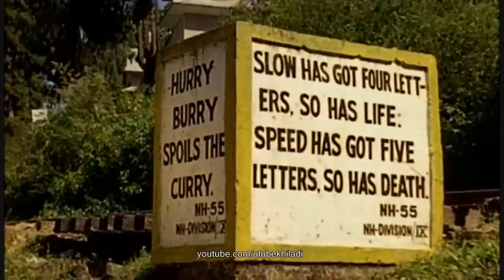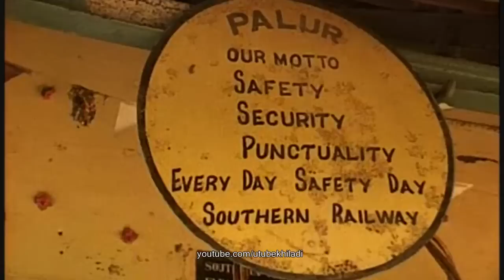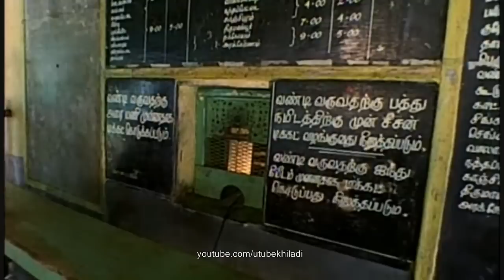National Geographic video - The Great Indian Railways Part 3 of 5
A puffing steam train climbs into the Himalaya, a rolling rumble echoes over the holy waters of the Ganges, an astonishing five million commuters rush daily through the Bombay Victoria Terminus - join National Geographic as we journey on one of the world's largest railways. Since 1853, Indian railway has been a unifying force. Not only did it physically link distant regions, it also connected the myriad of castes, languages, and religions that comprise India. It's a rich history, riding the sumptuous Palace on Wheels through Rajasthan or the "toy train" to Darjiing, but sadly, the age of steam is dying. At the Black Beauty contest, the beloved steam engines are admired for the last time. From the driver in the steaming locomotive to the station master in the sleepy village, from the family traveling to a wedding to the commuters in the large cities, this great institution reflects the country itself. Many are the faces, and varied are the stories, on THE GREAT INDIAN RAILWAY.

The British Empire's legacy to India is the subcontinent's railway system. Indian Railways is the state-owned railway company of India. Indian Railways owns and operates most of the country's rail transport. It is overseen by the Ministry of Railways of the Government of India.

Indian Railways has one of the largest and busiest rail networks in the world, transporting over 18 million passengers and more than 2 million tonnes of freight daily. Indian Railways is one of the world's largest commercial or utility employers, with more than 1.6 million employees.

Indian Railways traverse the length and breadth of the country, covering 6,909 stations over a total route length of more than 63,327 kilometres (39,350 mi). As to rolling stock, Indian Railways owns over 200,000 (freight) wagons, 50,000 coaches and 8,000 locomotives. Railways were first introduced to India in 1853. By 1947, the year of India's independence, there were forty-two rail systems. In 1951 the systems were nationalised as one unit, becoming one of the largest networks in the world. Indian Railways operates both long distance and suburban rail systems on a multi-gauge network of broad, metre and narrow gauges. It also owns locomotive and coach production facilities.

Steam trains and other locomotives are nostalgic reminders of a time gone by. This video, released in 1995, is in widescreen format and has a feature-film feel to it, with re-created scenes in sepia contributing to its extremely atmospheric mood. Though not a profound presentation, the video is an introduction to a fascinating railway system in a complex country

Many cities have their own dedicated suburban networks to cater to commuters. Currently, suburban networks operate in Mumbai, Chennai, Kolkata, Delhi, Hyderabad, Pune and Lucknow-Kanpur. Hyderabad, Pune and Lucknow-Kanpur do not have dedicated suburban tracks but share the tracks with long distance trains. New Delhi, Kolkata, and Chennai have their own metro networks, namely the New Delhi Metro, the Kolkata Metro,and the Chennai MRTS, with dedicated tracks mostly laid on a flyover.